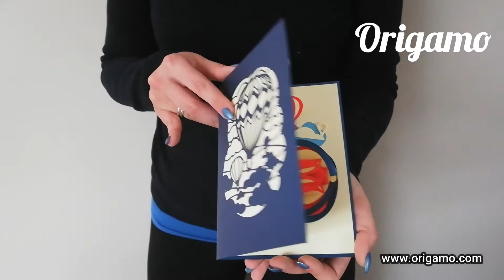Gli Originali Origamo - Mongolfiera - KN081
Il Biglietto Augurale più fatto a mano al mondo..
..ideale per stupire e farsi ricordare.
Etico e Solidale, il più venduto in Italia.

World's most handmade greeting card..
..perfect for a memorable surprise.
Ethical and Fairtrade, Italy's Best Seller